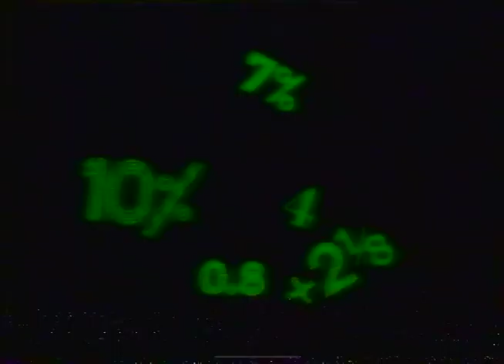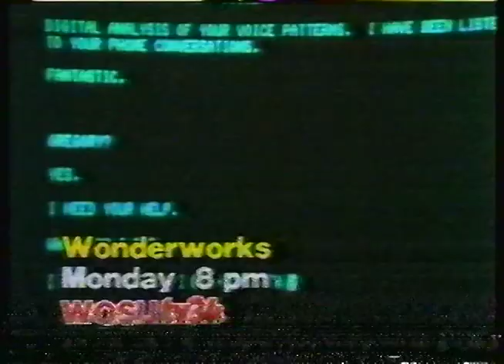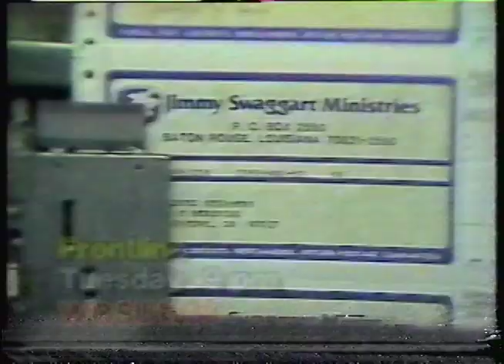WOSU promos from January 5, 1985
Aired during the Flash Gordon serial and The Prisoner.